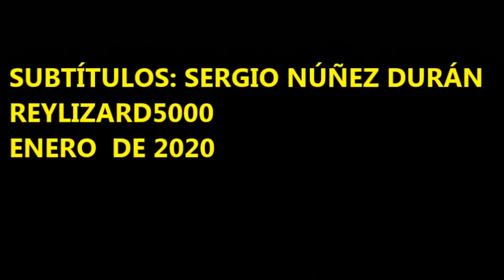BOB DYLAN BALADA DE HOLLIS BROWN Subtitulos en español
Ballad of Hollis Brown» es una canción escrita por Bob Dylan, publicada en 1964 en su álbum The Times They Are A-Changin' ( el tercero de su producción musical )
Musicalmente, esta canción es un blues simple. De acuerdo con Michael Gray, la guitarra y la estructuración melódica de "Hollis Brown" es propia de los Apalaches. "Hollis Brown" basa acordes, melodía y la estructura de los versos, en la balada Pretty Polly, una canción que Dylan interpretó en el Gaslight Club sólo dos años antes 5 minutos.
Líricamente, esta canción se compone de 11 versos que llevan al oyente a una sombría granja de Dakota del Sur, donde un agricultor pobre (Hollis Brown), su esposa y sus cinco hijos, que viven en la pobreza extrema, son objeto de más dificultades. En la desesperación, el hombre asesina a su mujer y a sus hijos con una escopeta para al final suicidarse.
El crítico de la música Folk David Horowitz ha dicho sobre esta canción:
Técnicamente hablando, "Hollis Brown" es una vuelta de tuerca. Una balada es normalmente una composición que pone a uno a una distancia de su historia. Esta balada, sin embargo, es relatada en segunda persona y en presente, por lo que no sólo se forja un vínculo inmediato entre el oyente y la figura de Hollis, sino que es irónico el hecho de que los únicos que saben la difícil situación que está viviendo Hollis Brown, los únicos a los que les importa, son los oyentes que no pueden ayudarlo, aislados de él, tal y como nosotros estamos aislados en una sociedad de masas..
De hecho, la perspectiva de blues en sí, sin concesiones, aislada y sardónica, expresa magníficamente la sordidez de la realidad de América. Y lo que puede ser una poderosa expresión, una vez que ha sido liberado (como lo ha hecho en las manos de Dylan) de su egocéntrica servidumbre. Un ejemplo claro de la dura e irónica visión que se asocia con el blues (y también del poder que Dylan ha aprendido a partir de Woody Guthrie) se encuentra en las últimas líneas de Hollis Brown:
Hay siete personas muertas en una granja de Dakota del Sur,
En algún lugar en la distancia hay siete nuevas personas que nacen.
Según Dylan la canción, se trata de una «verdadera historia». No puedes dejar de identificarte con el protagonista, preguntándote, "¿Qué podría hacer por mi familia?"